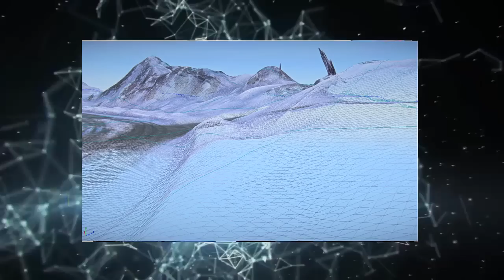The Division - EASTER EGGS DOS JOGOS #85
The Division easteregg